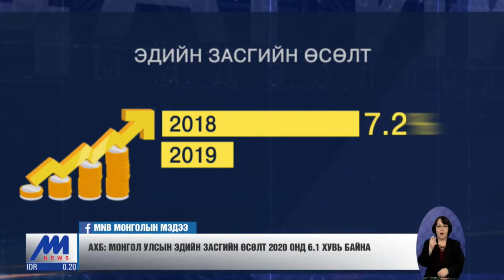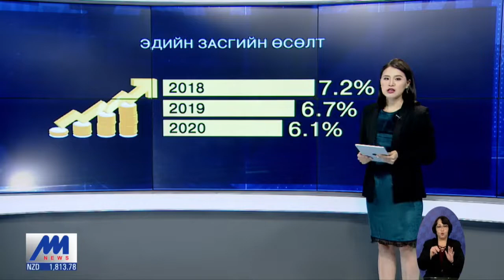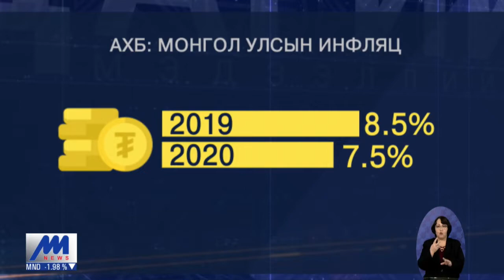Ирэх онд инфляц зорилтот түвшинд буюу 6 хувь орчим байна гэж төв банк үзэж байна /2019.12.26/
ЦАГИЙН ХҮРД - ЭДИЙН ЗАСГИЙН БУЛАН

2019 онд эдийн засаг өмнөх оноос ялимгүй саарсан ч тогтвортой жил байлаа. Ирэх онд Монгол Улсын эдийн засгийн өсөлтийг олон улсын байгууллагууд болон дотоодын шинжээчид хэрхэн харж байгаа талаарх судалгаа мэдээллийг эдийн засгийн буланд хүргэхээр бэлтгэлээ.